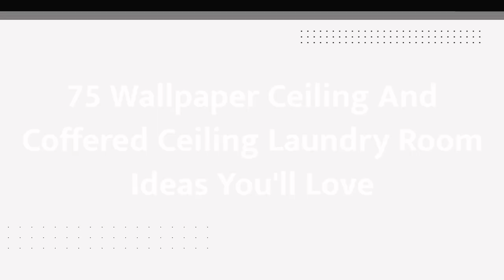75 Wallpaper Ceiling And Coffered Ceiling Laundry Room Design Ideas You'll Love ♡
0:00:00 - Intro
0:00:12 - Wallpaper Ceiling And Coffered Ceiling Laundry Room Design Ideas You'll Love: Inspirations 1 to 25
0:02:23 - Wallpaper Ceiling And Coffered Ceiling Laundry Room Design Ideas You'll Love: Inspirations 26 to 50
0:04:45 - Wallpaper Ceiling And Coffered Ceiling Laundry Room Design Ideas You'll Love: Inspirations 51 to 75